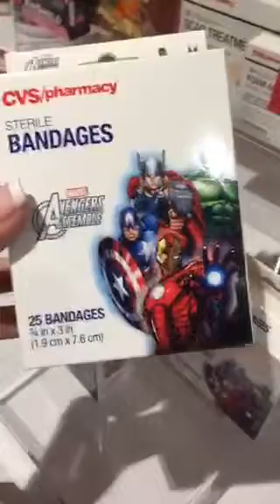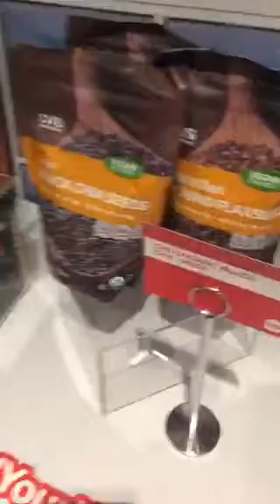ckrusch's New Periscope - CVS Booth! - (October 9, 2015, 2:46 pm)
"Trendy Latina" website owner releases new broadcast (October 9, 2015, 2:46 pm)

New Jersey-based Periscope power user ckrusch published a new video broadcast, initially announced on Twitter with the message "LIVE on Periscope: CVS Booth!

If you enjoyed this video stream, and you'd like to know more about ckrusch, besides her short bio describing herself as Linguist, Author, Content Creator, Mom,  Fashionista, Fitness and Dog Lover.
She Buys Cars Contributor
where you'll also find valuable resources.

If you are just discovering Periscope, look for ckrusch inside the app. Follow her broadcasts and use the list of 4595 people they are following to navigate through the best video content producers on Periscope.